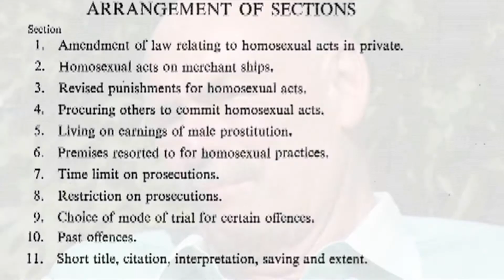Tales from the city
Excerpts from the film 'Pink: Past and Present' by First Take.

Watch more of these stories exploring the experiences of Liverpool's LGBT+ community from 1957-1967 in the exhibition 'Tales from the city' at the Museum of Liverpool from 13 October 2017 to late 2018.